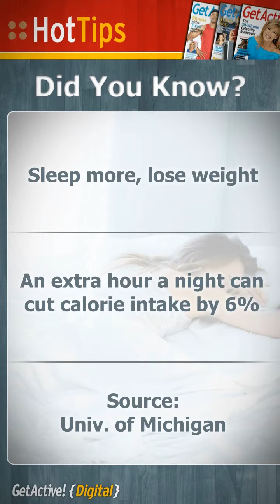PlayMyAd College Fitness Network Loop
Wherever customers are when out of the home, PlayMyAd helps
businesses find them with the broadest reach of local digital TV screens,
a dedicated force of local marketing consultants, and technology
that optimizes results. to find out more